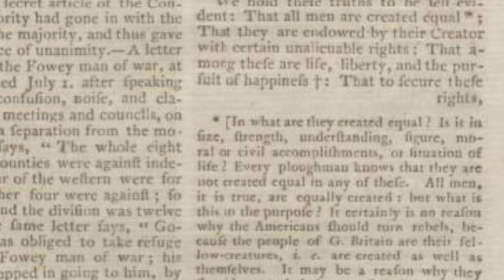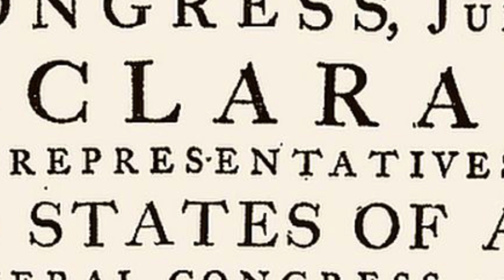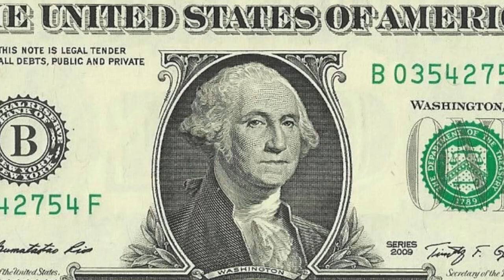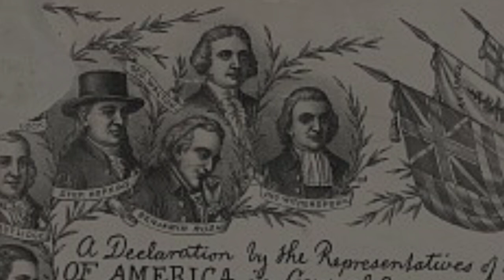British Reaction from 1776 to Declaration of Independence // "The Scots Magazine" // Primary Source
Here we have the British sour grapes reaction to the Declaration of Independence from 1 August 1776, taken from the oldest magazine in the world  - The Scots Magazine.

David Kelly

Thanks to:
Annie Mole
Rockefeller Centre - Pursuit of Happiness